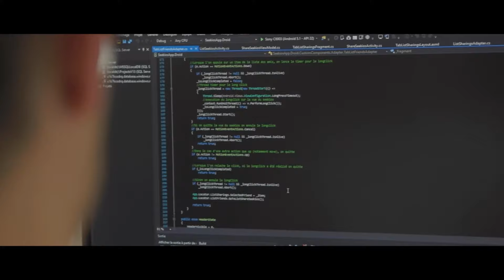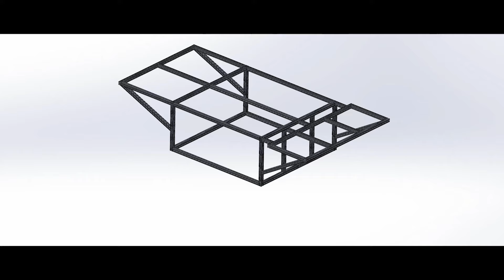Four DRobotics Introduction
Welcome to the Four DRobotics YouTube channel! We are a Canadian team focused on the development of artificial intelligent (AI) and autonomous robots and ground vehicles for use in various industries.